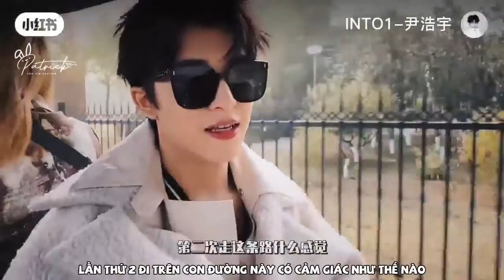𝗩𝗜𝗘𝗧𝗦𝗨𝗕 𝗣𝗔𝗧𝗥𝗜𝗖𝗞’𝗦 𝗫𝗜𝗔𝗢𝗛𝗢𝗡𝗚𝗦𝗛𝗨 | HẬU TRƯỜNG CHỤP ẢNH TẠP CHÍ MEN’S HEALTH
💫 𝐋𝐨𝐯𝐞 𝐨𝐟 𝐛𝐞𝐚𝐮𝐭𝐲 𝐢𝐬 𝐭𝐚𝐬𝐭𝐞. 𝐓𝐡𝐞 𝐜𝐫𝐞𝐚𝐭𝐢𝐨𝐧 𝐨𝐟 𝐛𝐞𝐚𝐮𝐭𝐲 𝐢𝐬 𝐚𝐫𝐭. - 𝙍𝙖𝙡𝙥𝙝 𝙒𝙖𝙡𝙙𝙤 𝙀𝙢𝙚𝙧𝙨𝙤𝙣 💫

Đừng quên tương tác với video sub này và video gốc từ Patrick nha 🐰❤️

Trans by xnp.
Sub by Yoon.